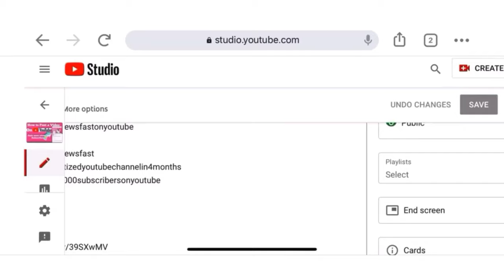YouTube Tips for Beginners: Simple Strategy for vlogs - Rona Taquiso